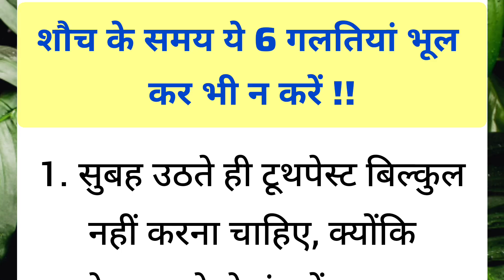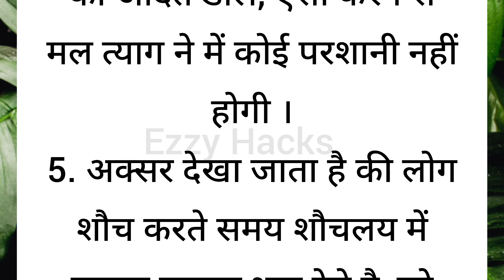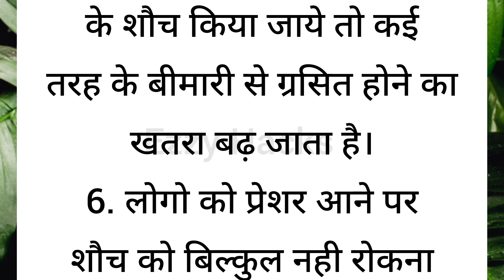शौच के समय ये गलतियां भूल कर भी ना करें || good habits || health tips || gharelu nuskhe